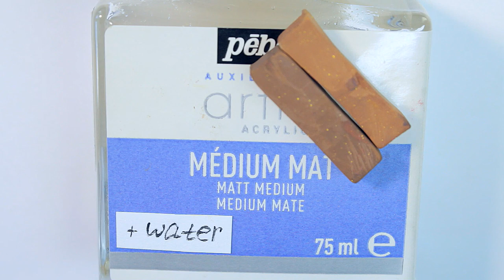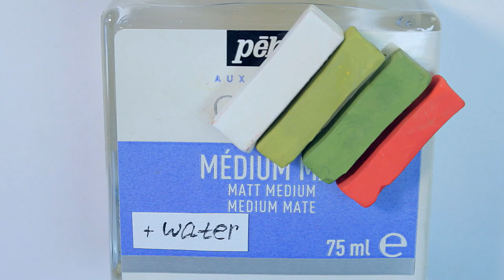Miniature old wooden garden box for vegetables and fruits 🦋 Dollhouse tutorial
Hi guys! Today I will show you how to make a wooden box, how to paint and age it. For work, I used wooden craft sticks and PVA glue.